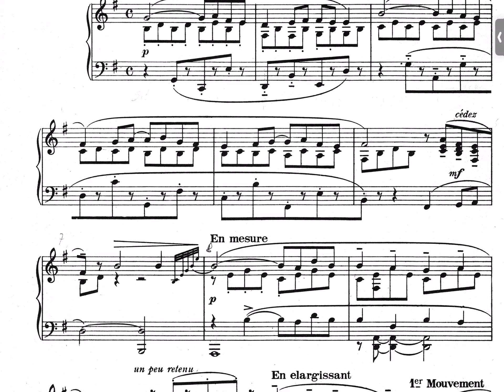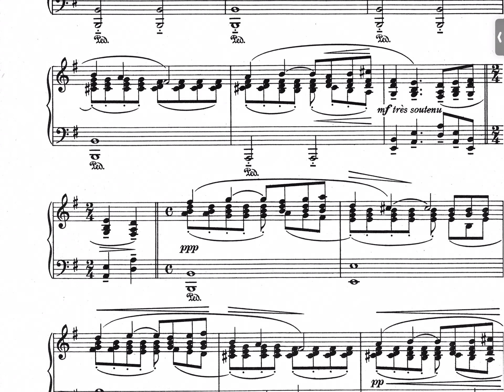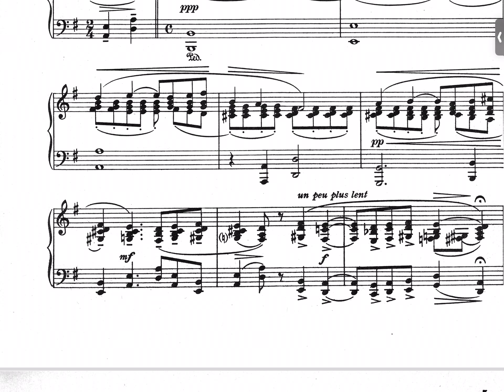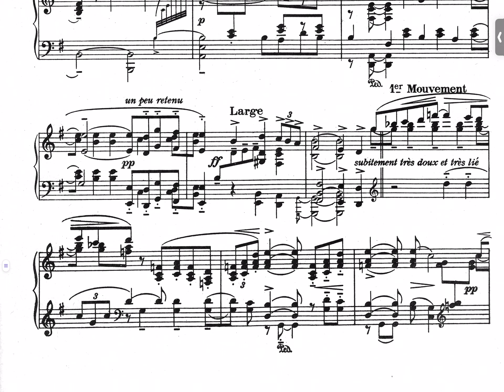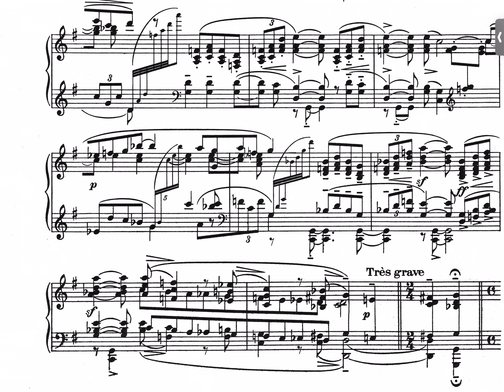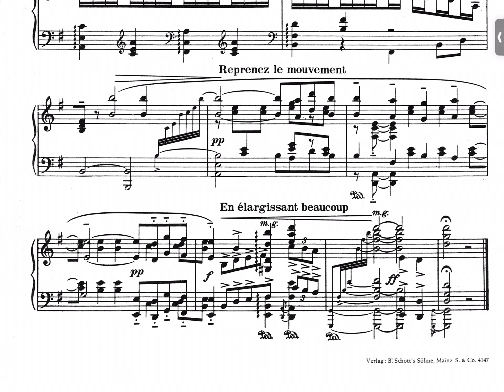RAVEL: “PAVANA PARA UNA INFANTA DIFUNTA”(Por el propio Ravel)